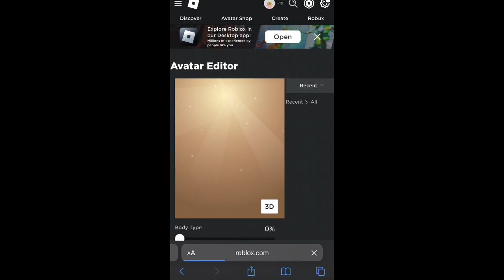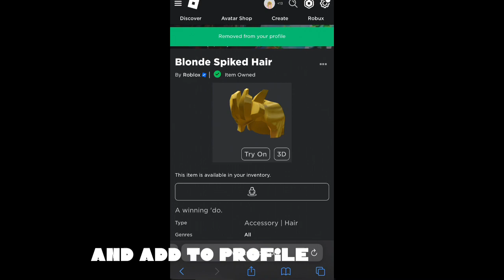How to put 2 hairs on iphone/ iPad/desktop